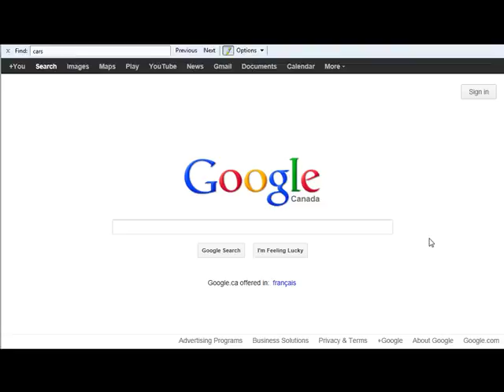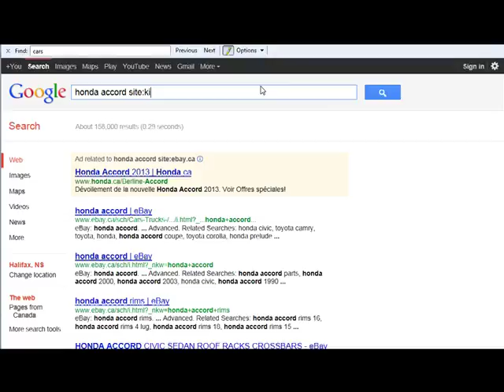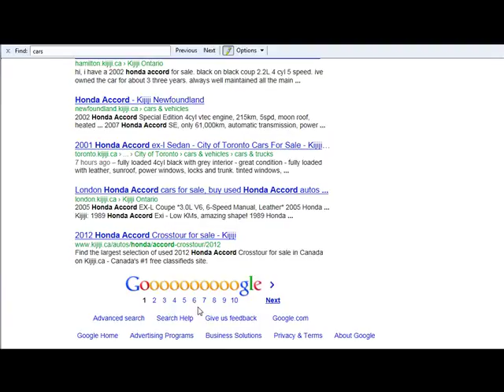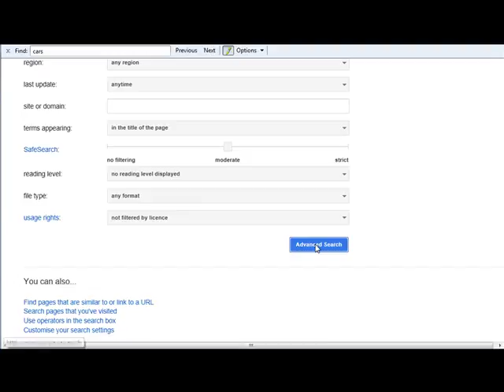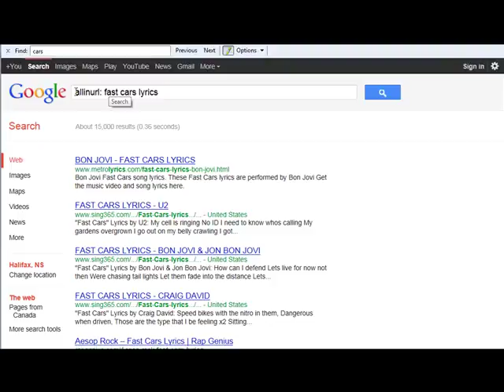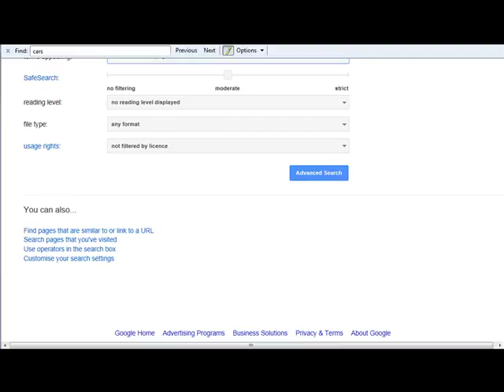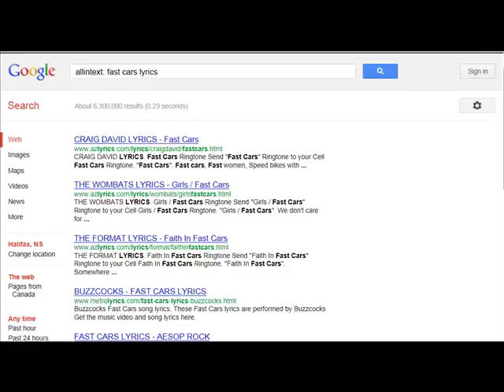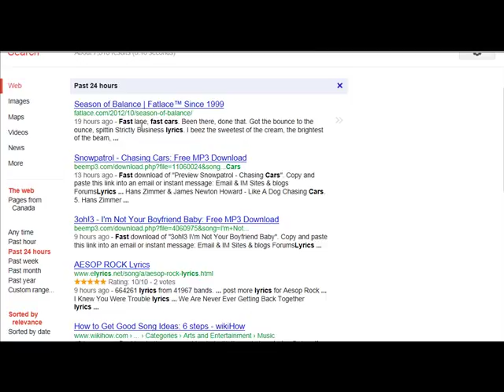Backlinks Bloodhound Module 3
Module 3 of my Backlink Bloodhound training program.  Learn to build long lasting traffic pulling backlinks.